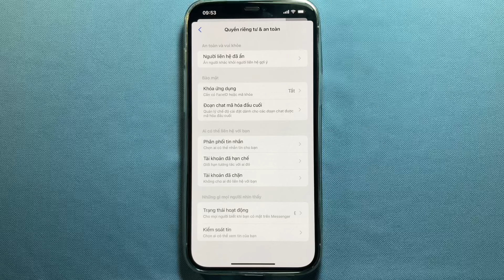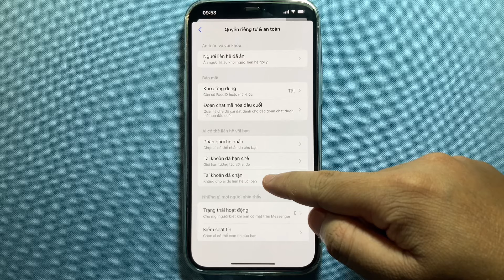Cách gỡ chặn Messenger. Cách bỏ chặn Messenger trên iPhone